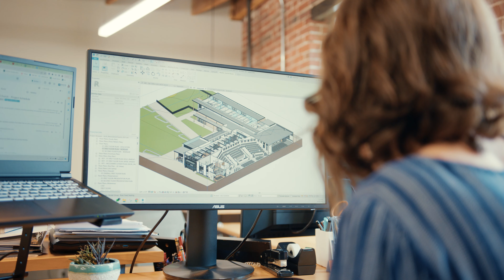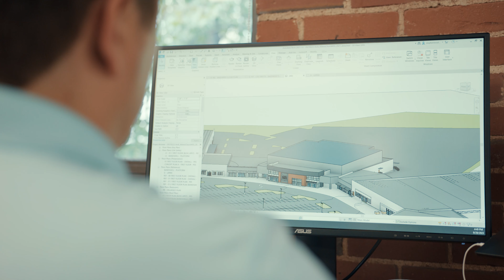Who is Equip Studio?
Equip Studio is a Greenville, SC based Architecture firm specializing in the planning and design of churches all across the country. In addition, Equip Studio partners with banks, healthcare practices, private higher-education institutions, and small businesses within our community.